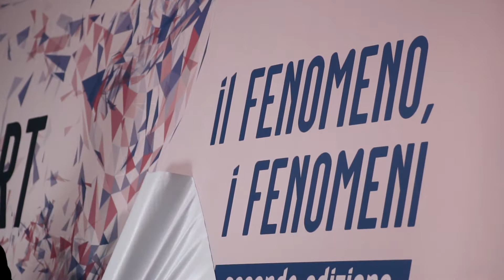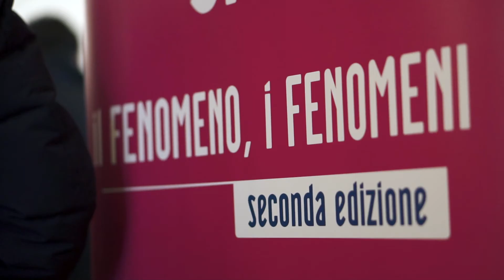Il Festival dello Sport di Trento 2019 | Il Fenomeno, i Fenomeni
Appuntamento a Trento dal 10 al 13 ottobre 2019 per “Il Fenomeno, i Fenomeni”.
Nel video gli highlights della conferenza stampa di martedì 29 gennaio 2019 presso il MUSE - Museo delle Scienze di Trento.
La presentazione è stata occasione di lancio del tema e delle date della 2ª edizione de IlFestivaldelloSport, promosso dalla Regione Trentino e da La Gazzetta dello Sport.